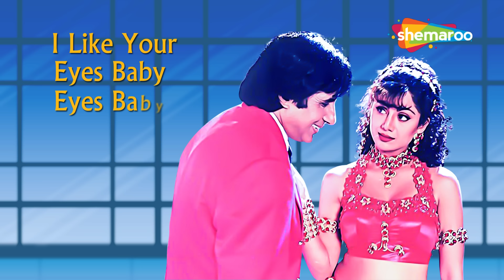Koi Hai Dil Denewala (Audio Lyrical) | Lal Baadshah | Shilpa Shetty, Amitabh Bachchan | Asha Bhosle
Song: Koi Hai Dil Denewala
Movie: Lal Baadshah (1999)
Starcast: Shilpa Shetty, Amitabh Bachchan, Amrish Puri, Shakti Kapoor, Mukesh Rishi
Singer: Asha Bhosle, Sudesh Bhosle
Music Director: Aadesh Shrivastava
Lyricist: Shyam Raj